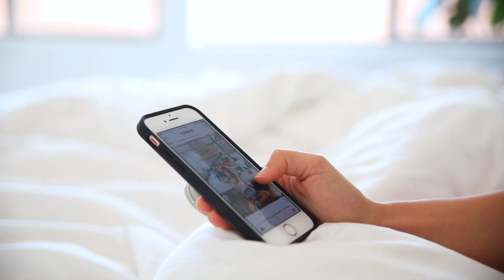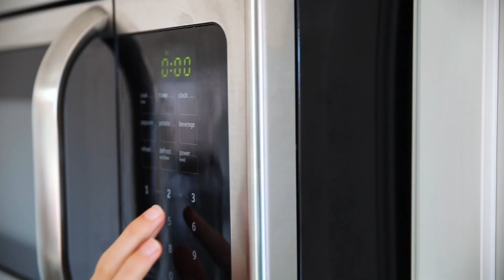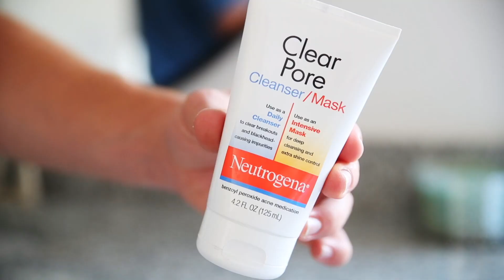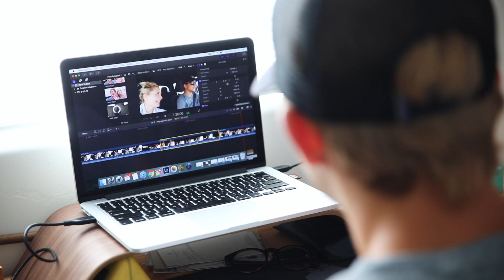REAL Married Morning Routine 2017! | Aspyn Ovard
Hi guys! Today my husband Parker and I are partnering with Neutrogena and showing you our REAL married morning routine 2017! We also have a vlog channel, i'll link it here!

Follow Neutrogena on social media -

Comment which back to school video you guys want to see next! I'm thinking "My Husband Buys My Back to School Clothes"?

Also thank you to our friend Tel Stewart for filming this video for us!

FOLLOW ME //

SHOP EQUIPMENT //

OTHER LINKS //